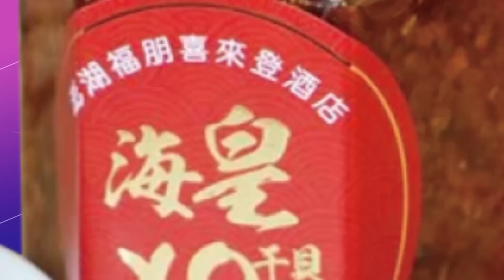【每日必看】網友去陳時中推特問"高端" 下一秒竟被封鎖｜鍾東錦遭國民黨開除黨籍 競辦:將採取法律行動 20220909｜選舉戰略高地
0:00 網友去陳時中推特問"高端" 下一秒竟被封鎖
0:45 競辦政二代名單曝!陳時中喊霸凌 鄉民狂翻白眼
1:18 違紀參選苗縣長 國民黨考紀會開除鍾東錦黨籍
相關影片: